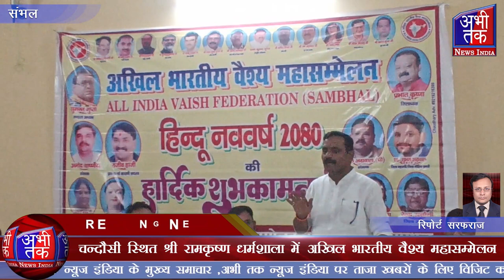चन्दौसी स्थित श्री रामकृष्ण धर्मशाला में अखिल भारतीय वैश्य महासम्मेलन| Abhi Tak News